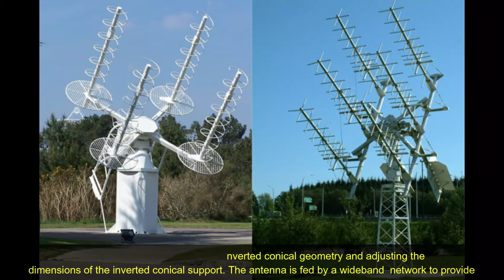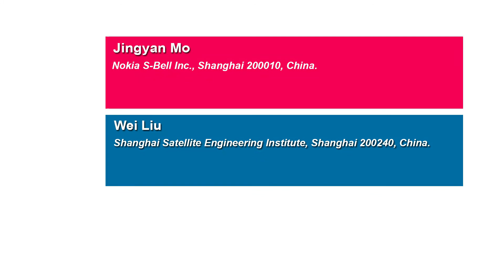Design of a Broadband Inverted Conical Quadrifilar Helix Antenna and a Small GPS Helix Antenna